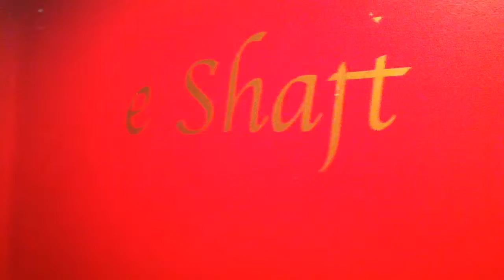The Shaft Giveth TRAILER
Maiza Hixson & Lauren Ruth present "THE SHAFT GIVETH"